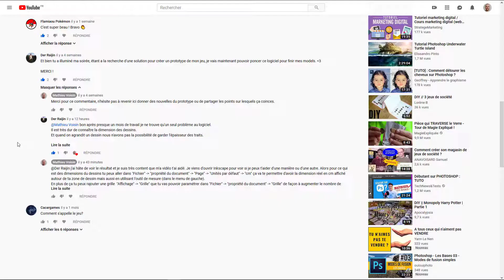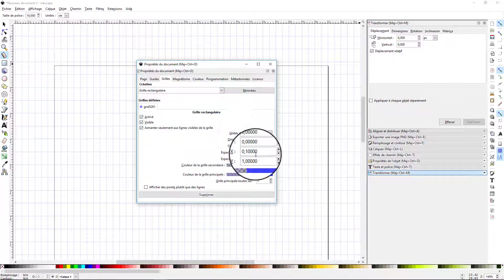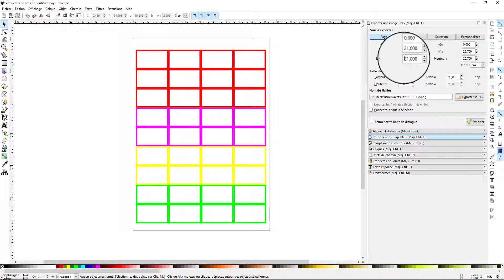Mettre Inkscape en Centimètres et Créer SES Étiquettes de Pots de Confiture en 2 Minutes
Dans cette vidéo nous allons voir comment paramétrer Inkscape de façon à pouvoir travailler facilement en centimètre et non pas en pixel qui est l’unité par défaut en informatique.

Pour pratiquer et comprendre l'intérêt qu'il y a à travailler en centimètre nous allons prendre comme exemple la création d'étiquettes de confitures personnalisables et duplicables à souhait.

Le lien vers le fichier png pour ceux qui voudraient simplement et rapidement leurs étiquettes :